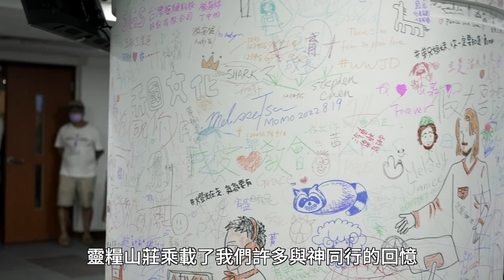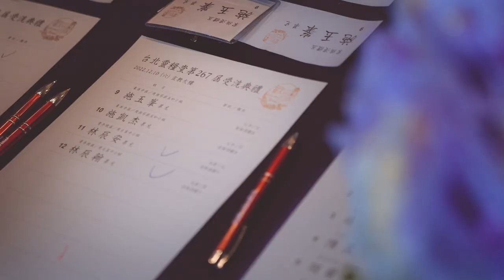數算恩典 2022 | 台北靈糧堂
新年快樂! 讓我們以感謝的心回顧2022年，迎接 2023年